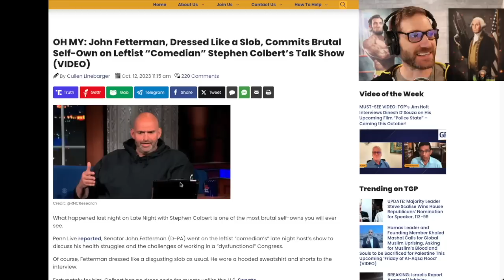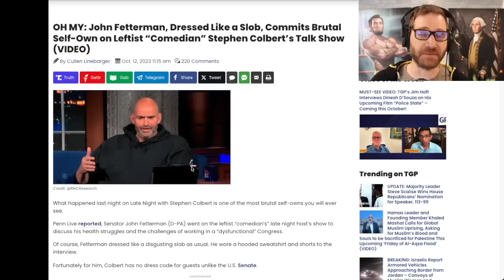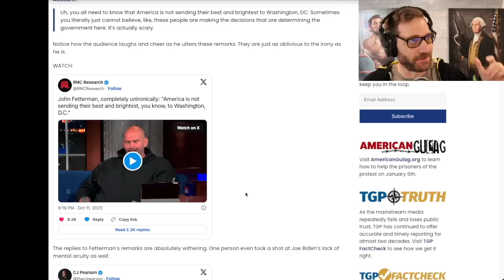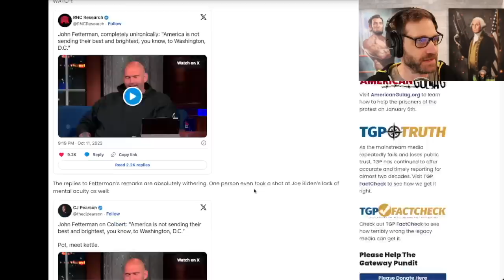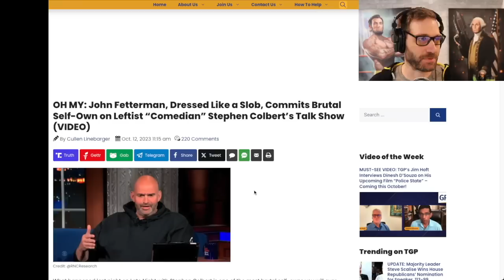Senator Fetterman Commits Brutal Self-Own Colbert Show